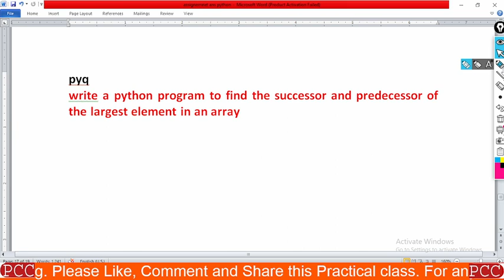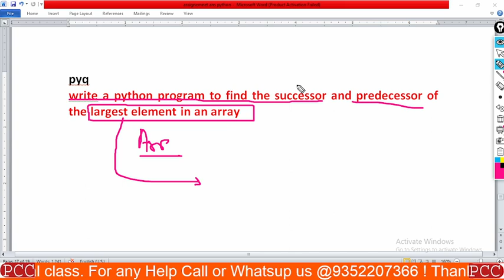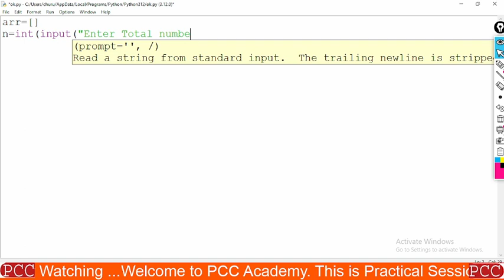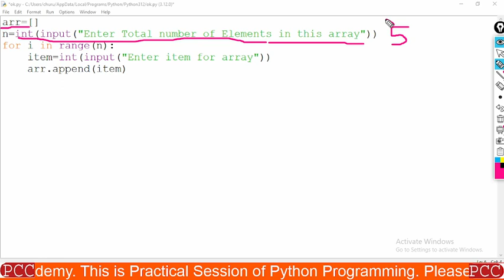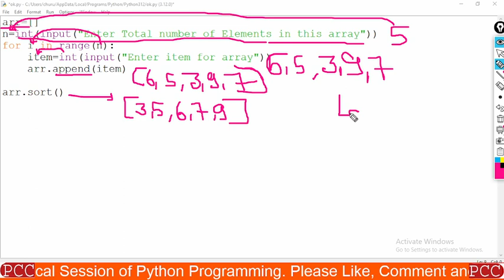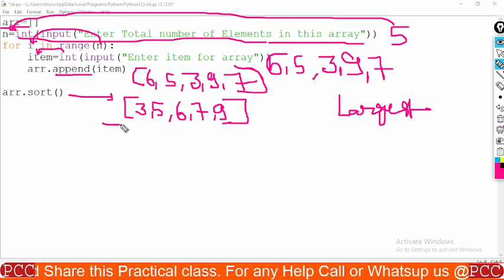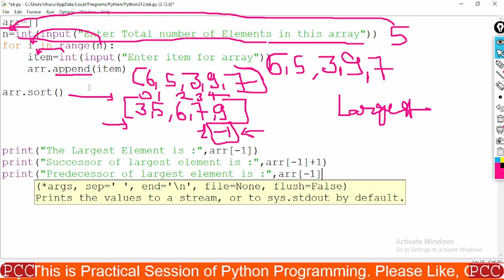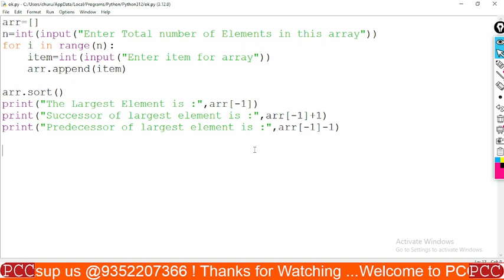PYTHON (M3-R5) Practical Class 15 || O Level Practical || PCC ACADEMY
WRITE A PYTHON PROGRAM TO FIND THE SUCCESSOR AND PREDECESSOR OF THE LARGEST ELEMENT IN AN ARRAY